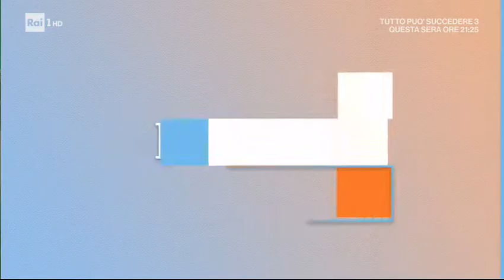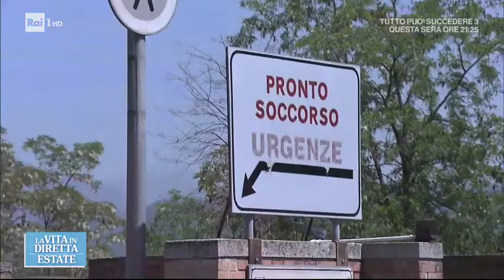Andrea Di Rienzo Businco, Allergologo Osp. Sandro Pertini Roma a "La Vita in diretta - Estate"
Andrea Di Rienzo Businco, Allergologo Osp. Sandro Pertini Roma a "La Vita in diretta - Estate" parla di allergie